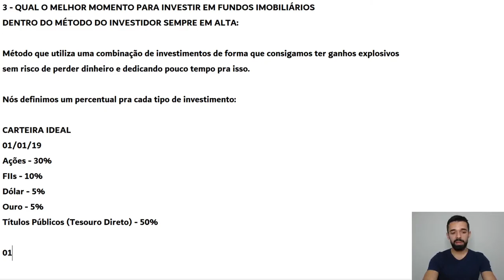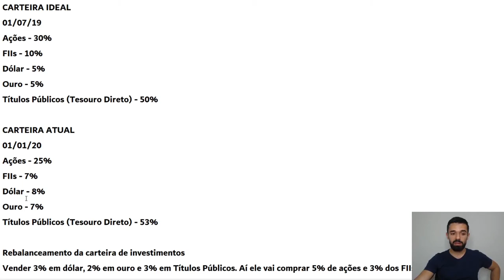REVELADO: ESSE É O SEGREDO DO INVESTIDOR SEMPRE EM ALTA